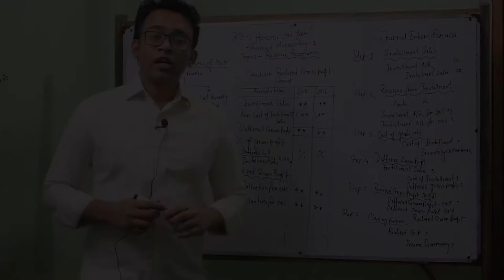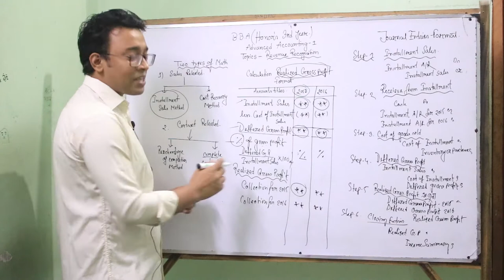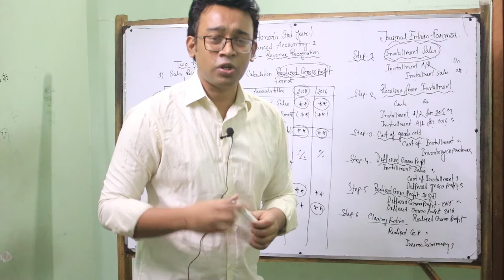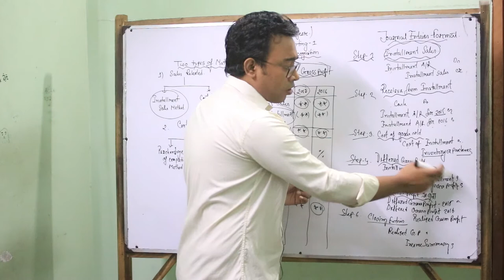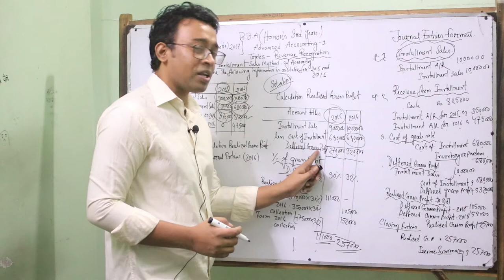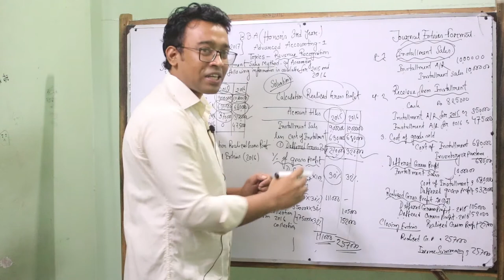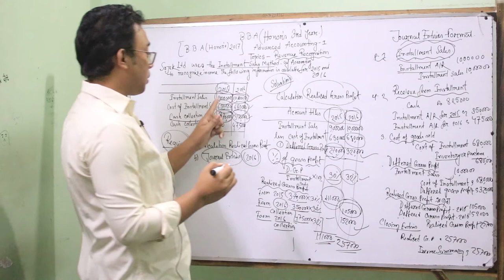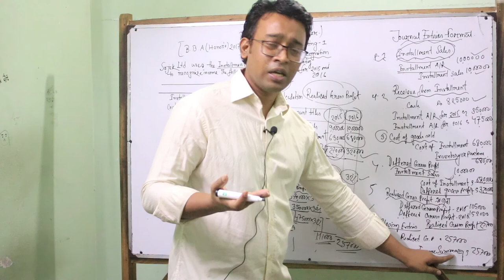Hon's 3rd Year Accounting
Hon's 3rd Year Online Class
Accounting

Md. Obayed Ullah
Lecturer